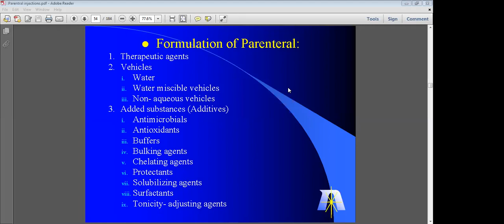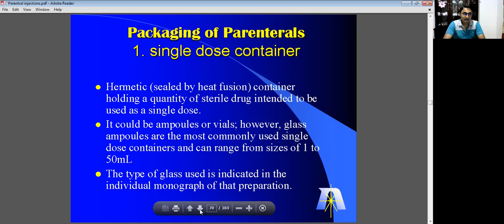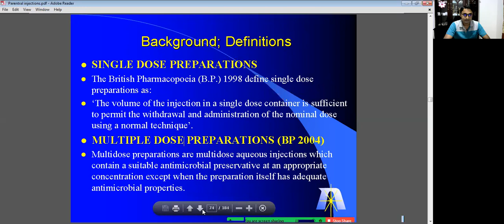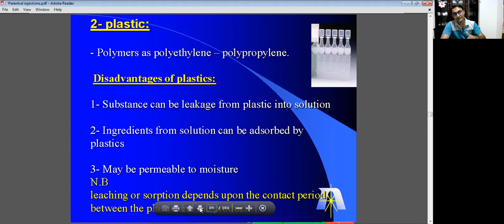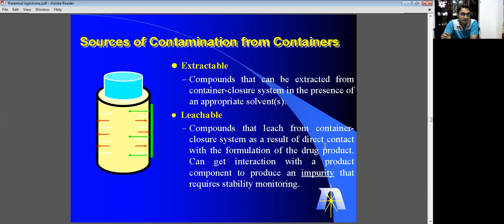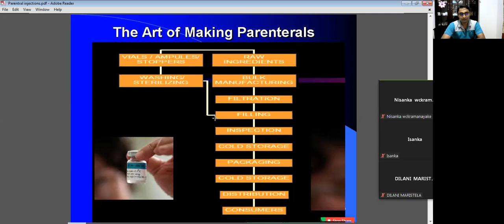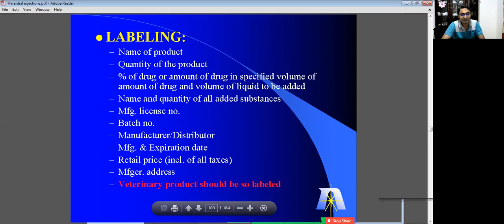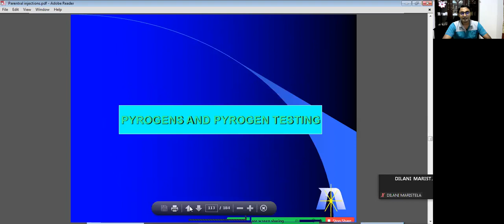SPEED REVISION_PARENTERALS_3